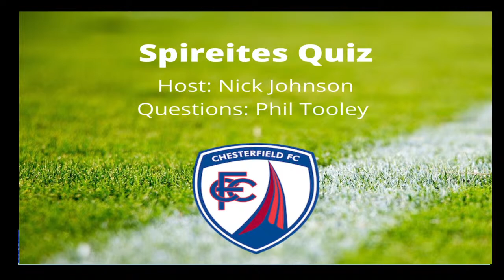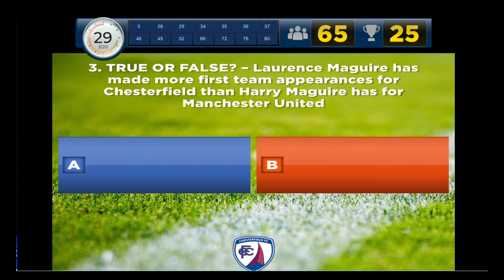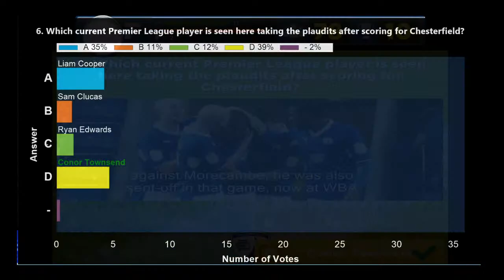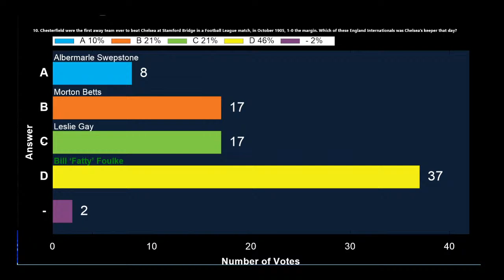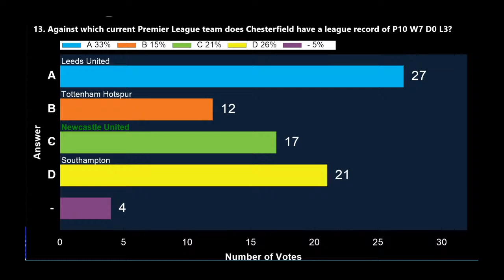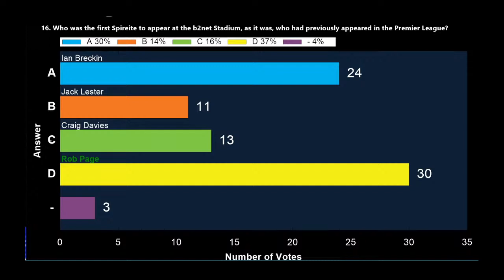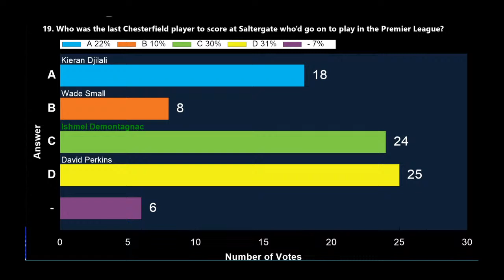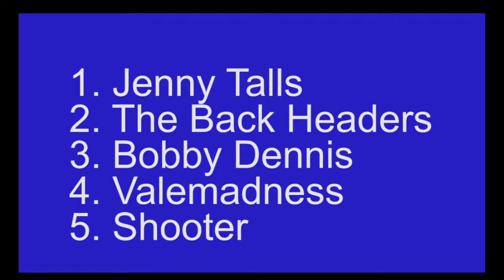Spireites Quiz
Chesterfield FC Questions